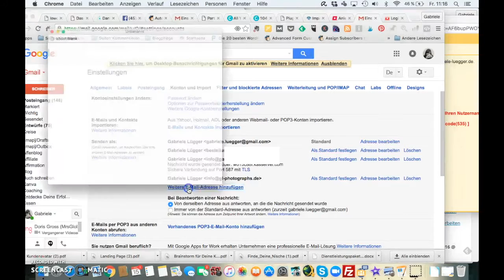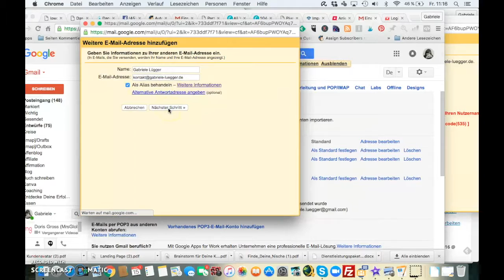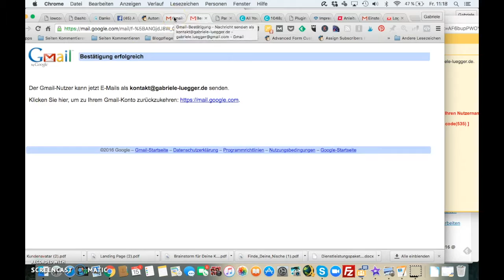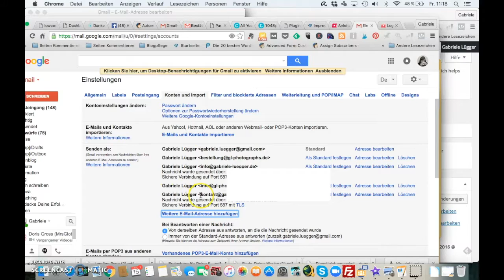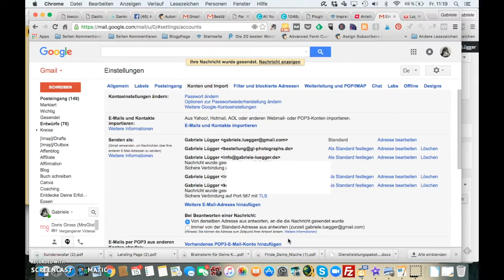So kannst Du von G-Mail mit all Deinen E-Mail Adressen E-Mails versenden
Tipps zur Steigerung Deiner Sichtbarkeit. Wie kannst Du sichtbar werden.

Heute zeige ich Dir, wie Du mit G-Mail mehrere E-Mail Konten verwaltest, so dass Du von Deinen unterschiedlichen Konten E-Mails verfassen kannst.

Meine Videoausrüstung:
*Canon Powershot G7X
- leider ohne Audiobuchse, Ton ist aber OK -

*Nikon D5200
*Rode VidMic

oder
*IPhone 6Plus
*Rode SmartLav (super Sound)
*Selfie Stic